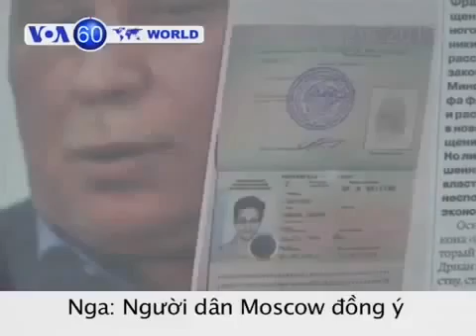Slovakia sắp khai trương cửa hàng bán bánh cho chó Hót clip vui hay mới nhất 2014 Hót clip vui h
Kênh Tổng hợp clip hót vui hài hước thư giãn giải trí tết xuân 2014 full, video phát sốt cộng đồng mạng nổi tiếng bá đạo khó đỡ nghịch ngu hay nhất, mới nhất
YouTube ảo thuật cắt người tai nạn chết luôn xem nhiều hơn tại giaitritintuc com
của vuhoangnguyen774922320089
2:41 xiếc thú, khỉ xiếc lợn gà, xiếc voi, sư tử, hổ báo, chim, xiếc hề hài hước, trăn rắn, biểu diễn, nghệ sĩ, đu dây, thăng bằng tung hứng đạp xe, tai nạn, ảo thuật
Tai nạn nghề nghiệp - ảo thuật cắt người
của Anie Akita2428507
Trang chủ: :cliplikenet Fanpage: s:wwwfacebookcomClipLikeNet
1:33
Kinh dị tai nạn chết người khi biểu diễn ảo thuật
của ly hai3238906
7:49
Kiểu Ảo thuật shoc nhất thế giới DangCap69com
của DangCap69Net1227576
Mua bán đồ chơi sex các Loại :wwwdangcap69infomodphomepcat34054titleduon
0:48
Sự cố đáng tiếc khi diễn xiếc - From wwwthamtutunetwmv
của mrhuynhyen4194751
5:41
Hướng dẫn ảo thuật bài - True Love - Ảo thuật đường phố
của Mraothuat Kiengiang1138714
Trick dùm Gimic và 1 chút kỹ năng cơ bản Trick sẽ đạt hiệu quả cao nếu bạn chọn đúng đối tượng và đúng thời điểm để biễu
1:44
Kinh khủng với trò ảo thuật người bay trên không-(123aothuatcom)
của ha tran thi ngoc1120489
:shopaothuatvncom Trung tâm ảo thuật VN chuyên nhận đào tạo học viên ảo thuật! Khai giảng hàng tháng các khóa cơ
2:28
phù thủy đường phố cyril - biến cafe đen thành cafe sữa
của 123aothuat288095
:123aothuatcom Trung tâm ảo thuật việt nam chuyên nhận đào tạo học viên ảo thuật! Khai giảng hàng tháng các khóa cơ
1:50
Hướng dẫn ảo thuật bài,điếu thuốc xuyên lá bài LH:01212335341
của AOTHUATSG180092
HƯỚNG DẪN ẢO THUẬT MIỄN PHÍ TẠI
5:25
Xem trò ảo thuật hay nhất thế giới- học làm ảo thuật-(123aothuatcom)
của ha tran thi ngoc157154
Tieu xao bai bip
của kuku11156
1:08
Bottom Deal
3:04
The Bottom Deal Revealed!!! (Tutorial) :)
Xem toàn bộ danh sách phát ( 12 video)
0:44
hướng dẫn ảo thuật, lá bài bay ra từ bộ bài, xem chi tiết tại 123aothuat
của 123aothuat248374
HD
1:17:02
Gala xiếc và ảo thuật 2012
của NgoDucCong142028
Gala xiếc và ảo thuật 2012 quay tại rạp xiếc Trung Ương, 67 Trần Nhân Tông, Hà Nội
7:51
TQ: xiếc gấu,xiếc thú,xiếc khỉ,chó, trăn, xiếc voi 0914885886
của Câu lạc bộ Bóng bay nghệ thuật141737
Kính chào Quý khách hàng, Đầu tiên, Thay mặt Anh em trong Nhà hát múa rối Trung Ương,Hội ảo thuật gia VN, Đoàn xiếc Hà Nội
2:00
video dạy làm ảo thuật đơn giản, ca rót sữa- dụng cụ ảo thuật
của 123aothuat235248
HD
0:20
Hướng dẫn làm ảo thuật, hộp diêm thần kỳ, các bạn vào website koi nhe
của 123aothuat230259
HD
9:58
trailer Minh Béo Tập Bay Chuẩn Bị Cho Liveshow "Anh Biết Anh Quá Đẹp Trai"
của nam tran326091
LIVESHOW KỈ NIỆM 10 NĂM THEO NGHỆ THUẬT CỦA NGHỆ SỸ HÀI MINH BÉO Điểm đăc biệt : CHƯƠNG TRÌNH CA NHẠC
4:25
Cho thuê múa lân, múa rồng, trống hội, xiếc ảo thuật 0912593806
của lsrtinhanh224915
Nhận dàn dựng, lên ý tưởng chương trình Trung thu 2011với: Múa lân múa rồng Ca nhạc Biểu diễn hề xiếc ảo thuật Dàn dựng
4:45
Xiếc voi, xiếc trăn, dịch vụ xiếc, cung cấp nhóm xiếc - 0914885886
của Câu lạc bộ Bóng bay nghệ thuật121847
3:43
Xiếc chặt đầu - Hội Chợ Thương Mại TB
của Nam Trần219168
Video by TBC Production - :trangbomonlinecom Ghi bản quyền nếu bạn sử dụng video này